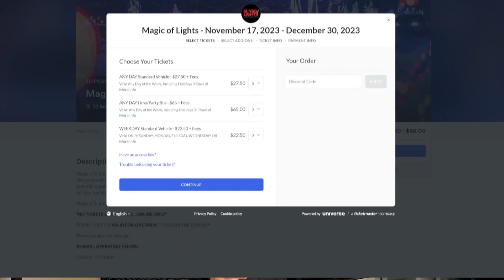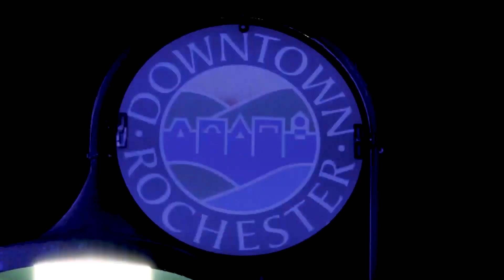Living in Metro Detroit | Top Holiday Events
Living in Metro Detroit during the holiday season means reveling in top holiday events that transform the region into a festive wonderland. The Magic of Lights at Pine Knob and the 1001 Winter Wonders in downtown Detroit offer dazzling experiences for those living in or moving to Metro Detroit.

The Big Bright Light Show in Rochester and the Holiday Stroll at Canterbury Village embody the festive spirit, making them must-visit destinations for those living in or contemplating moving to Metro Detroit. Experiencing Wild Lights at the Detroit Zoo is a unique highlight for anyone living in Metro Detroit, combining holiday lights with the excitement of wildlife, a delight for families living in or moving to Metro Detroit.

The Home for the Holidays event at Ford House and HollyDazzle at the Michigan Renaissance Festival provide unique holiday experiences, appealing to all who are living in or moving to Metro Detroit. For those living in Metro Detroit, the Walk of Trees in Downtown Plymouth and Meadow Brook Hall's Winter Wonder Lights and Holiday Walk are quintessential experiences, enriching the holiday season for anyone living in or moving to Metro Detroit.

Lastly, Holiday Nights in Greenfield Village offers an immersive and historic holiday experience, showcasing the cultural richness of Metro Detroit, an attraction for both residents and those moving to the area.

If this is your first time on this channel, welcome 👋, if you're returning, welcome back we love having you here. If you want to know everything about Michigan, Metro Detroit & Ann Arbor, including the good, the bad, and the ugly, make sure you subscribe and tap that bell for notifications so you can be the first to know about the current market.

We get calls, texts, and emails every day from people just like you, looking for help on making their move to Metro Detroit, Michigan and we love it. 😁 Whether you are moving in 1 month or 1 year, give us a call, visit our website, or send us an email so we can help you make a smooth move to Michigan
📍 All about Michigan **Most stats and data mentioned came from the following sites and are not based on our opinions:
🏠 REAL ESTATE AGENTS! 📈 WE ARE EXPANDING! Schedule to discuss growing your business